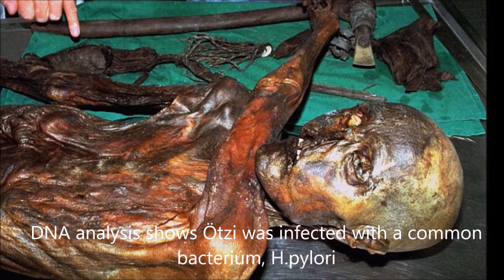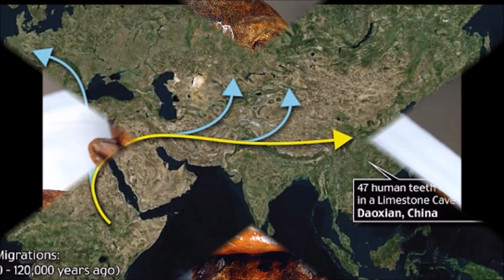Ötzi the iceman reveals secrets of European migration | Report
Ötzi the iceman reveals secrets of European migration

Ötzi the iceman has fascinated scientists since his frozen 5,300-year-old corpse was discovered by Alpine hikers in 1991.
Now, three and a half years after discovering that Ötzi was murdered, experts have now found discovered was suffering from a nasty stomach bug.
It is this bug which has shed fascinating new light on the migration patterns of prehistoric man, showing that Europe’s first farmers are most likely to have come from the Middle East

The findings have been presented to the journal Science by a research team from the Institute for Mummies and the Iceman, at the European Research Academy in Bolzano, Italy.
Painstaking work has enabled the scientists to use the ulcer bacterium in Ötzi’s stomach to determine the origins of Europe’s first farmers.
Scientists recovered samples of Helicobacter pylori from his frozen stomach tissue. It is a bacterium which infects about half the human population and is also linked to stomach ulcers.

A hybrid version of the bacterium is still to be found in modern day Europeans. It is a hybrid of strains originating in Eurasia and Africa.
The strain discovered in Ötzi’s stomach remains is purely Eurasian which, according to experts, is hugely significant.
It had been believed that Africans moved into Europe more than 20,000 years ago as the glaciers began to retreat.
Had this been the case there should have been evidence of the African strain in Ötzi’s stomach tissue.
But the presence of only the Eurasian strain has led scientists to believe that the Africans arrived after Ötzi came to a bloody end – having been shot with an arrow and then bludgeoned to death.
Instead Ötzi’s DNA resembles that of farmers who came from the Middle East, possibly having originated in Asia – with the strain of bacterium most closely resembling that now found in and around India.